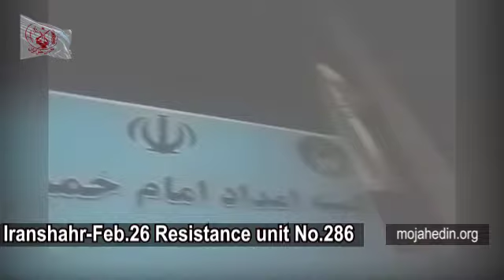Iranian opposition “Resistance Units” & PMOI/MEK network in Iran set fire to a regime poster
Iranian opposition “Resistance Units” & PMOI/MEK network in Iran - Feb. 26, In Iranshahr, southeast Iran, members of Resistance Unit 286 set fire to a regime poster containing images of Khomeini and Khamenei.